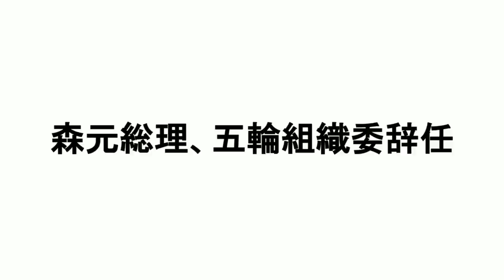【特選ログファイル】森元総理、五輪組織委辞任 ～武田邦彦の「ホントの話。」第80回配信より～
【特選ログファイル】は、武田邦彦の「ホントの話。」第80回～2021年2月12日配信～より抜粋した動画です。

武田邦彦の「ホントの話。」 第80回 ～2021年2月12日配信～
フルバージョンはこちらからご覧ください。